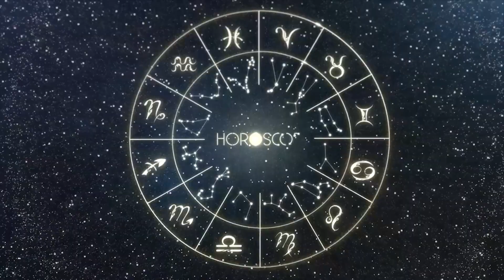Daily Horoscope GEMINI October 03, 2023